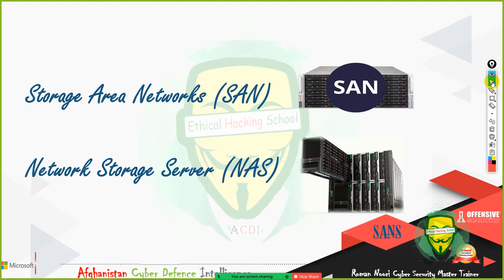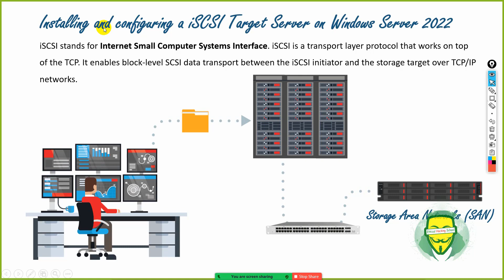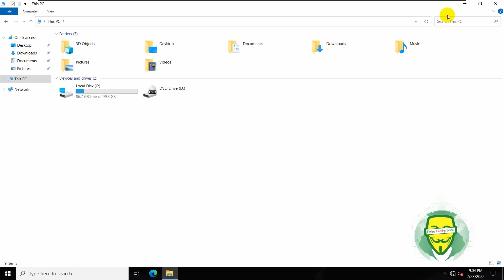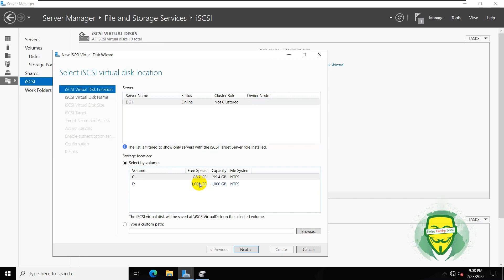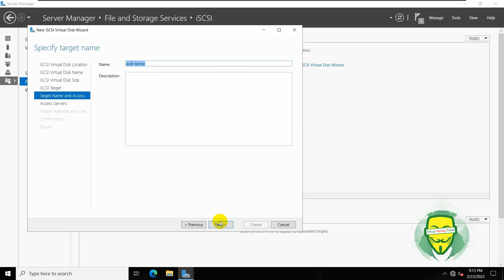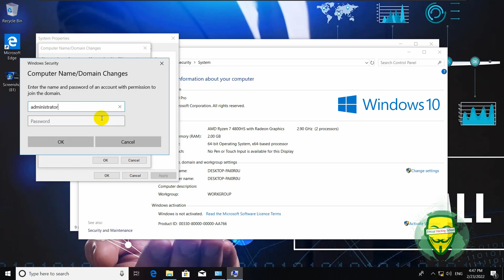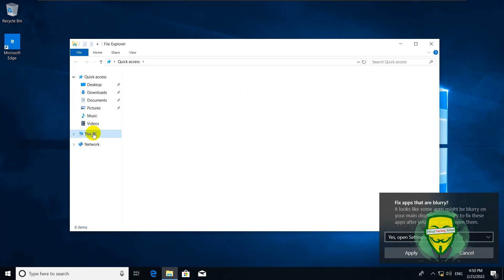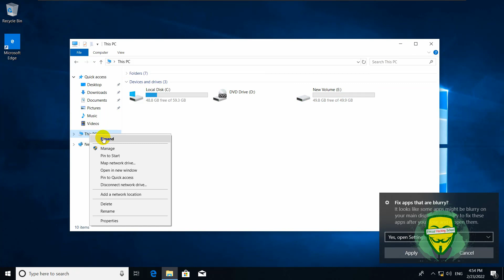26 MCSA 70-740 Windows Server 2022 Server Storage Pool VHD,VHDX (دوره آموزشی مایکروسافت سرور 2022)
Roman Noori
Expert Cyber Defance Intelligence
We are ECDI we are Expert
Window server 2019
Window server 2022
Window server 2016
آنعده از دوستانی که در ولایات کشور عزیز ما و دور از شهر کابل زندگی می کنند می توانند در صنف های آنلاین ما اشتراک کنند.